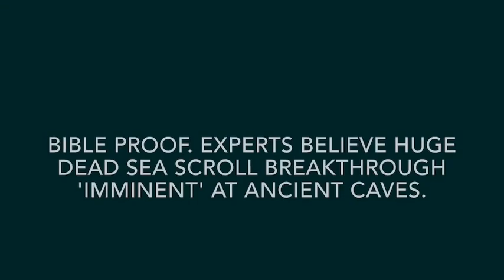Bible PROOF Experts believe huge Dead Sea Scroll at ancient caves